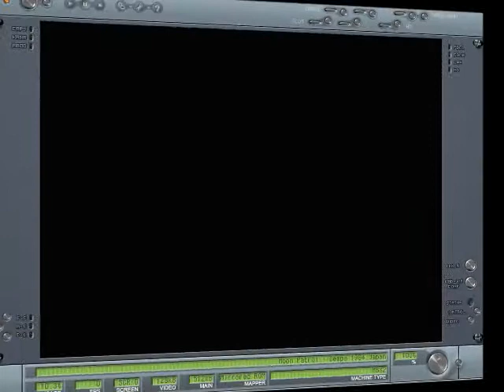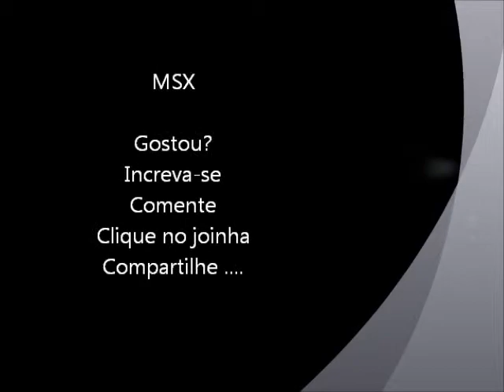Moon Patrol (MSX) Gameplay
Gameplay do jogo Moon Patrol, desta vez na versão para o sistema MSX